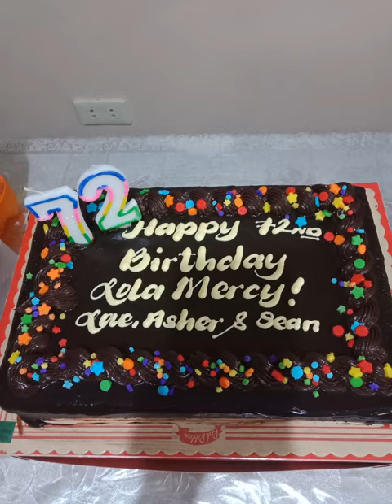RED RIBBON VS GOLDILOCKS Best yummy cake which one?